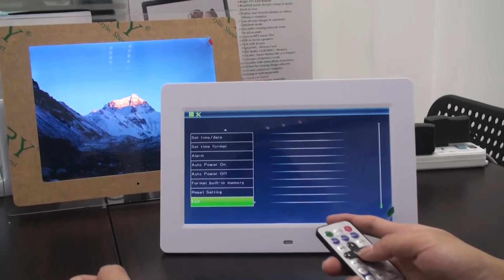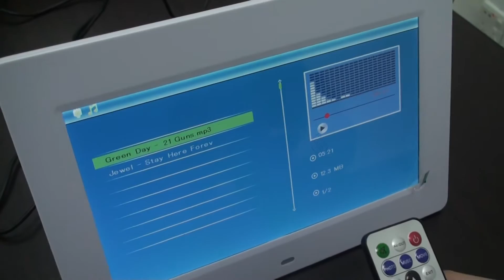TFT-LCD Digital Photo Frame with Slideshow Alarm Clock MP3 MP4 Movie Player with Remote Desktop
Features:
High resolution TFT-LCD screen offers the viewer a clear and distinct display.
Simple to operate, remove the memory card from your camera and insert it into the allotted slot in the frame, then your pictures are immediately ready for viewing.
Compatible with MS/SD/MMC cards, no longer have to develop or transfer pictures files from your camera.
Coming with a remote control, convenient to view your favorite video clips and listening to your favorite tunes.
Stereo headphone output can be external power amplifier.
Built-in stereo speakers.
Included a stand for support on desktops.
Support image slides circulation playback modes, and at the same time playing background music.
The image can zoom in and out and the rotating 90 degrees, 180 degrees and 270 degrees.
Can adjust the picture show speed, and set up automatic playback.
With two USB connection: one for reading the U Flash Disk; one for connecting to computer.